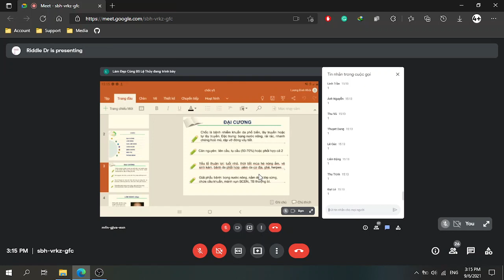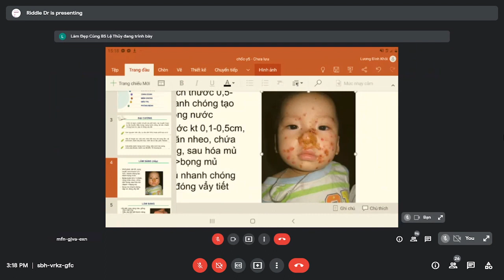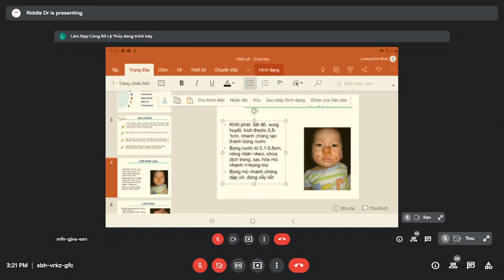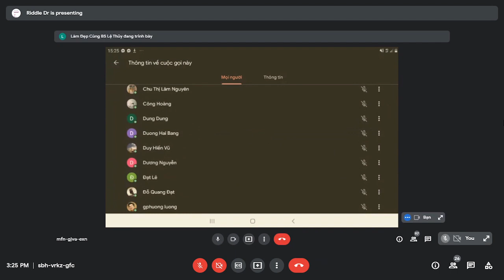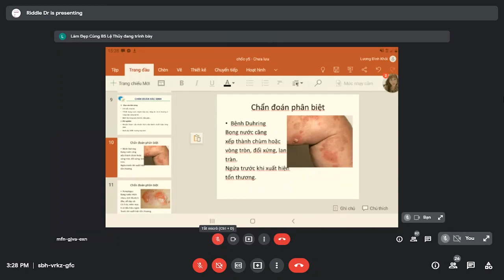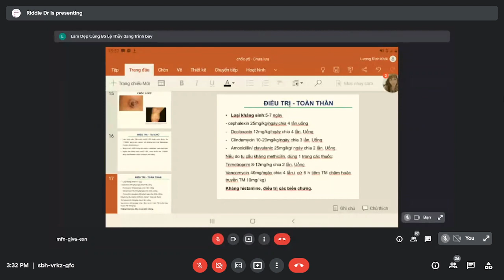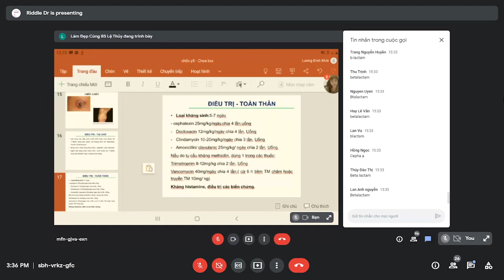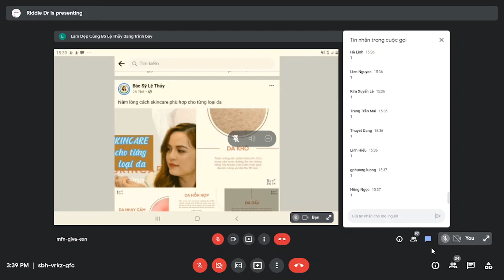[Da Liễu] Chốc - Bs Lệ Thủy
Bài giảng da liễu học HPMU 2021